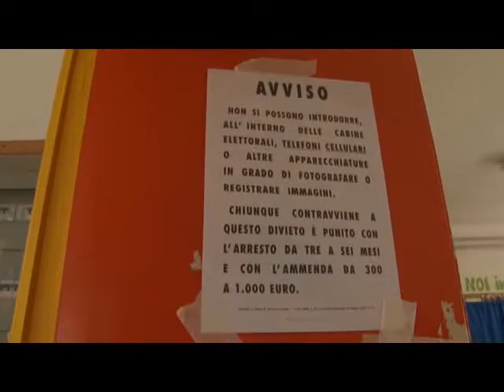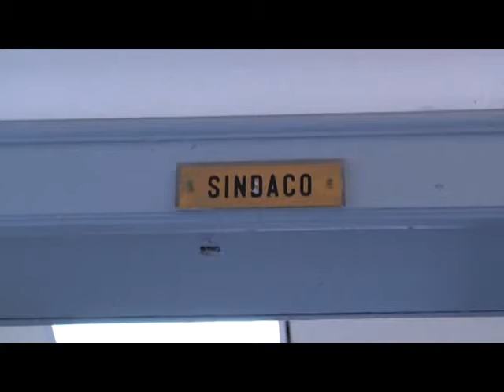ELEZIONI MARATEA 4MAG